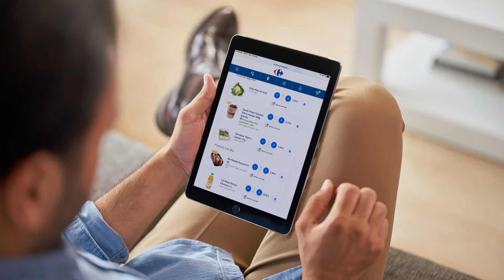Vos courses livrées à domicile c'est si facile !